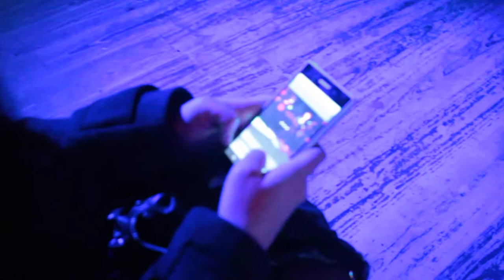Pinwheel- The Bitch Song